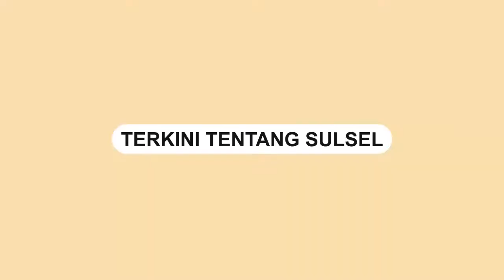Terobos Banjir Untuk Temui Sang Istri, Pemuda Asal Jeneponto Ditemukan Meninggal Dunia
Mayat Seorang Pemuda di Jeneponto bernama Riki (19) Warga Salekoa Batumopang, Desa Bontomanai, Kecamatan Bangkala, berhasil ditemukan oleh warga, Selasa (23/02/2022).
Video terkini dan terbaru..